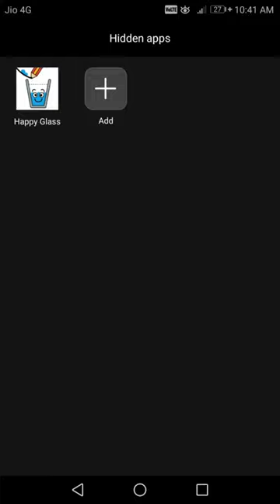HAPPY GLASS GAME LAVEL 26 - 30 WITH 3 STARS 🌟 🌟 🌟